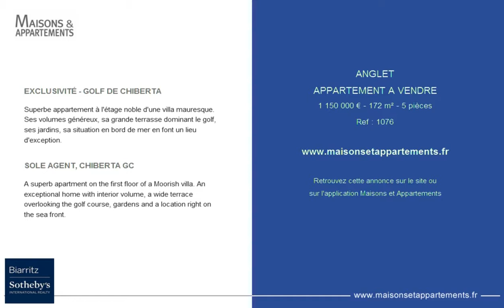ANGLET - APPARTEMENT A VENDRE - 1 150 000 € - 172 m² - 5 pièces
Référence : 1076

EXCLUSIVITÉ - GOLF DE CHIBERTA
Superbe appartement à l'étage noble d'une villa mauresque. Ses volumes généreux, sa grande terrasse dominant le golf, ses jardins, sa situation en bord de mer en font un lieu d'exception.

SOLE AGENT, CHIBERTA GC
A superb apartment on the first floor of a Moorish villa. An exceptional home with interior volume, a wide terrace overlooking the golf course, gardens and a location right on the sea front.

Cette annonce vous est proposée par l'agence BIARRITZ SOTHEBY'S INTERNATIONAL REALTY